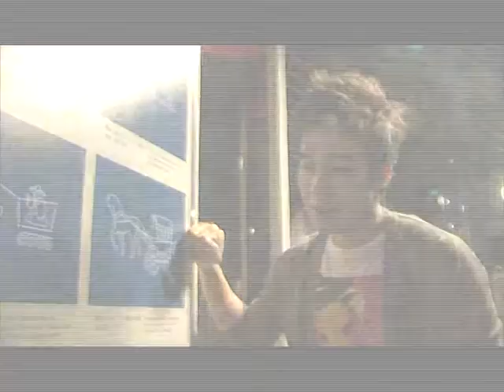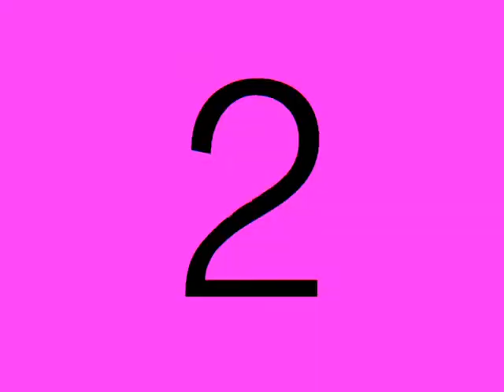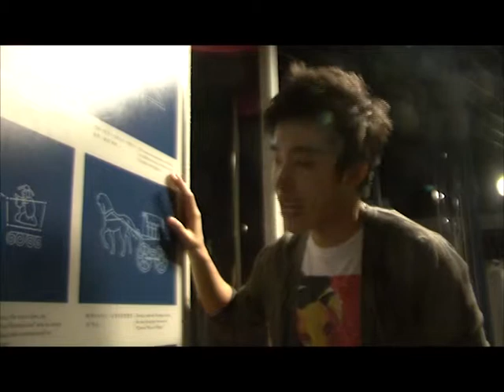AstroKids01- กลุ่มดาวจักรราศี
สื่อการเรียนรู้ทางดาราศาสตร​์ภายใต้โครงการเปิดโลกทรรศน์ทางดาราศาสตร์ให้เด็กไทย นำแสดงโดย ณัฐ ศักดาทร และยุวฑูตดาราศาสตร์รุ่นเยาว์ (Astro Kids) ดำเนินการโดยสถาบันวิจัยดาราศาสตร์แห่งชาติ(องค์การมหาชน) กระทรวงวิทยาศาสตร์และเทคโนโลยี ร่วมกับสมาคมศูนย์ข่าวเยาวชนไทย